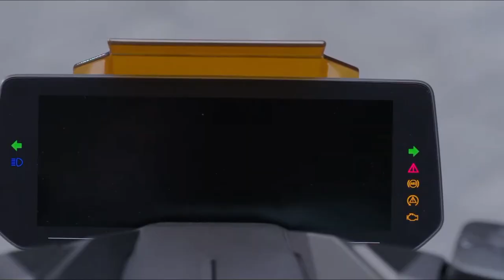2022 Map Integrated In BMW Definition CE 04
The way the CE 04 looks is intimately linked to how it’s built. BMW Motorrad design head honcho Edgar Heinrich explains that working on an electric project like the CE 04 has been extraordinarily liberating for himself and his team: “You must understand that the architecture for an ICE-powered motorcycle is pretty much defined: there isn’t a lot you can really move around.